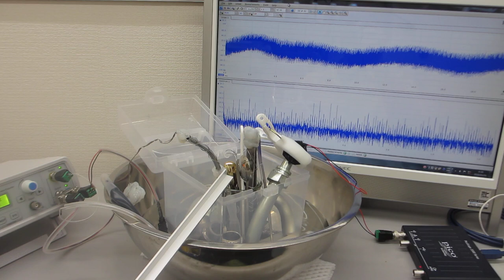樹脂容器とステンレス容器を利用した、超音波表面処理実験－－２００ＭＨｚ以上の高調波による表面残留応力の緩和・均一化処理－－（超音波システム研究所）